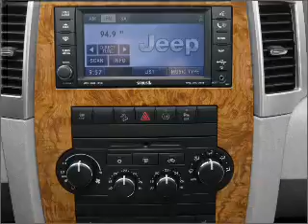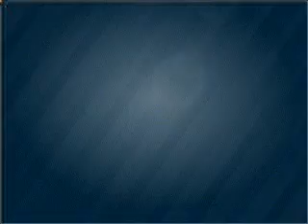2008 Jeep Grand Cherokee - BRIDGETON MO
Year: 2008
Make: Jeep
Model: Grand Cherokee
Trim: Laredo
Engine: 3.7 liter 6 cylinder 12 valve
Transmission: Automatic
Color: Black
Mileage: 59659
Address:
11503 SAINT CHARLES ROCK RD